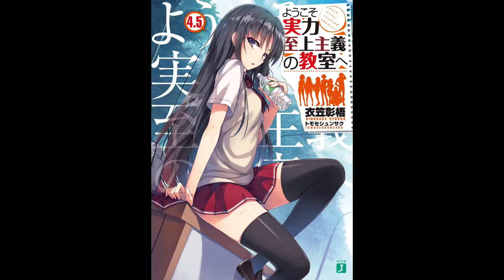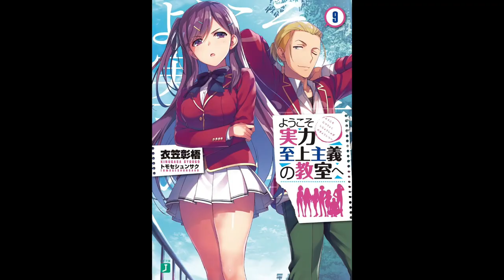Classroom of the Elite ALL LN covers + Season 2 Opening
Song name: Dance In The Game
Singer, Lyrics, Composer, Arranger: ZAQ
Bass：田辺トシノ
Guitar：堀崎 翔
Drums：ゆーまお
Percussions：よしうらけんじ
Recording Engineer：星野孝文
Recording Studio at MIT STUDIO、HAOKK STUDIO

TV anime "Welcome to Classroom of the Elite 2nd season"